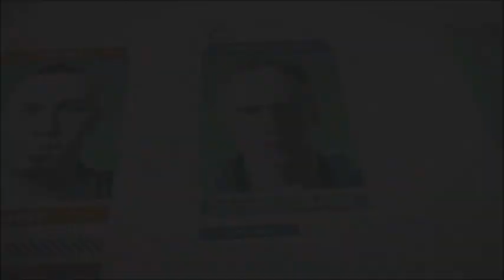"sniper drones are awesome" part 6 COD: advanced warfare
hey guys sorry for any recording hiccups, but anyway what's up guy I'm sorry I haven't posted much in awhile but here it is part 6. drop a like subscribe and leave in the comments what you guys want to see on the channel thank you guys and see you next time.